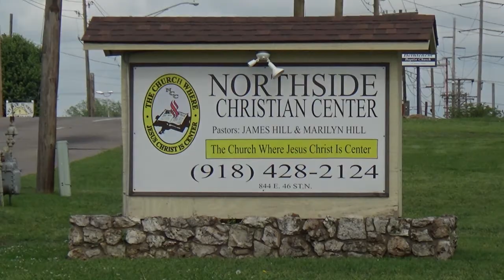8-27-2017 Sunday Morning Praise & Worship Service (Awesome)